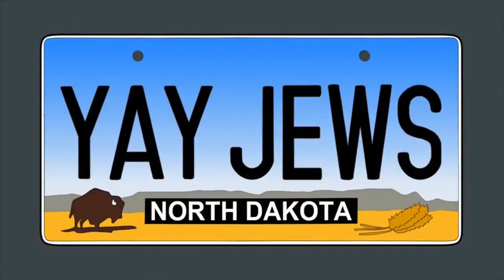Family Guy - Dark Humor Dirty Joke Compilation (HD) ✓